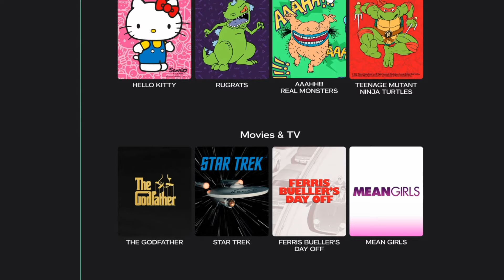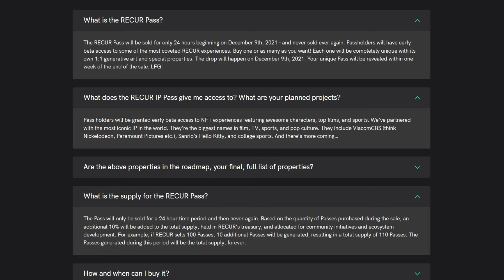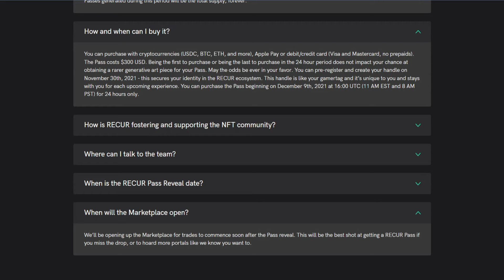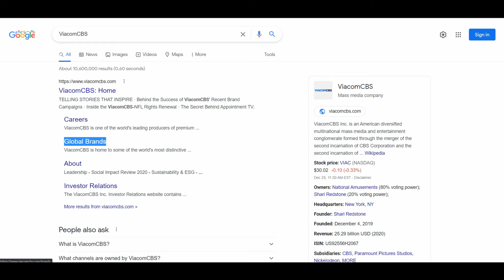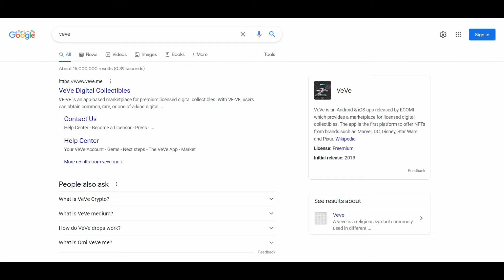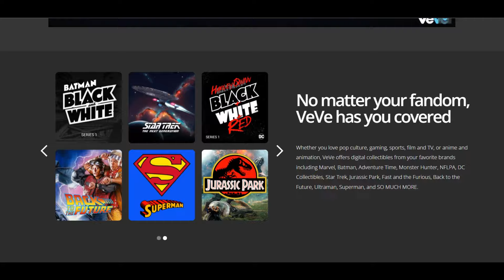What is the RECUR Pass 💎 (VeVe Killer?) | NFTU - Hello Kitty - Rugrats - Star Trek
Hustle & Power.: What is the RECUR Pass 💎 (VeVe Killer?) | NFTU - Hello Kitty - Rugrats - Star Trek - Teenage Mutant Ninja Turtles
- Elon Musk: Tesla, SpaceX, and the Quest for a Fantastic Future

GIFTS FOR OTHERS:
- Bitcoin & Crypto T-Shirt Collection (ENJOY!)
- Buy The Dip T-Shirt

This video is about What is the RECUR Pass? | NFTU - Hello Kitty - Rugrats - Star Trek - Teenage Mutant Ninja Turtles but we also try to cover the following subjects:

-What is the RECUR Pass
-Recur Pass
-VeVe
-ViacomCBS
-NFTU
-Hello Kitty
-Rugrats
-Star Trek
-Teenage Mutant Ninja Turtles
-Paramount
-Passive Income
-Financial Freedom
-Building Wealth
-Financial Tips
-Gaining Wealth

- Top Metaverse Crypto on MetaMask | How to Buy Metaverse Crypto on MetaMask?

- Crypto.com Coin Prediction ⚠️ | CRO Coin News Today! Why Buy Crypto.com Coin?

- How to Set Up MetaMask Wallet | PancakeSwap - SushiSwap - Uniswap - BabySwap - DappRadar

- 3 MUST READ Books on Cryptocurrency Trading

- Earn Free Cryptocurrency | Earn And Learn (Coinbase)

- Compound Interest Investment | Turn $500 into $382,000

- VeVe NFTs & ECOMI (OMI) | Marvel NFTs - Disney NFTs - DC NFTs

- Shiba Inu Coin Robinhood Listing | SHIB Price Prediction

- Crypto IRA Accounts | Alto Crypto IRA - BitIRA - Bitcoin IRA - iTrust Capital

- Why Invest In Tesla Stock? | Tesla Stock Today

- The Future of Cryptocurrency | Cryptocurrency Prices & Cryptocurrency Future

- What Are NFTs? | NFTs Explained In 8-Minutes

- NBA Top Shot Explained | What Are NFTs?

- Net Worth Meaning | What Does Net Worth Mean?

- Earn Free Crypto Playing Games | Town Star Tutorial (Gala Games) - Making Gasoline

- 7 Habits of The Millionaire Next Door | The Millionaire Next Door Summary

- Roth IRA vs Traditional IRA

- Zero-Based Budgeting Explained | Why You Need A Budget Planner

- 50 30 20 Rule | Using a 50/30/20 Budget

- Why Buy ARK Invest ETFs? | ARK Investment Portfolio

- ARKK - ARK Innovation ETF | ARK Invest

- ARKQ - ARK Autonomous Technology & Robotics ETF | ARK Invest

- ARKW - ARK Next Generation Internet ETF | ARK Invest

- ARKG - ARK Genomic Revolution ETF | ARK Invest

- PRNT - The 3D Printing ETF | ARK Invest

- ARKF - ARK Fintech Innovation ETF | ARK Invest

- ARKX - ARK Space Exploration And Innovation ETF | ARK Invest

- Lessons From The 1929 Stock Market Crash & The Great Depression

- How To Use The Robinhood App | Robinhood Investing App Step-by-Step Tutorial

MUSIC & VIDEO:
Storyblocks (Videoblocks & Audioblocks) Annual Subscription